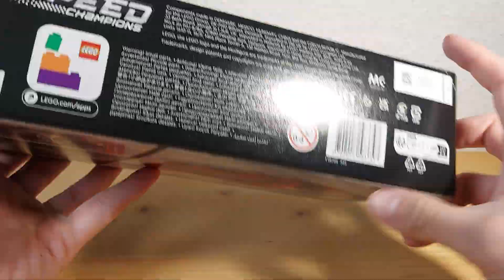Lego Speed Champions 76921 Audi S1 e tron quattro - Speed Build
Lego Speed Champions Audi S1 e tron quattro

26,99€ - 274 Teile - 9,85ct

Kapitel:
00:00 Unboxing
00:23 Bau
04:57 Bauergebnis
05:10 Outro